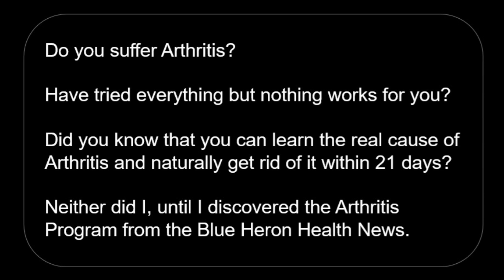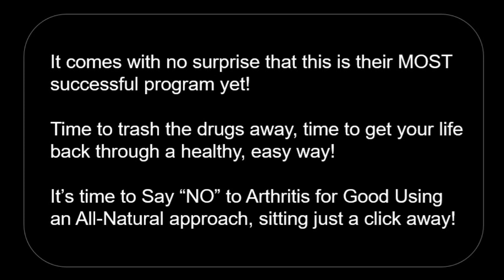The Arthritis Strategy Review - Naturally Get Rid Of It Within 21 Days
The Arthritis Strategy

Do you suffer Arthritis?

Have tried everything but nothing works for you?

Did you know that you can learn the real cause of Arthritis and naturally get rid of it within 21 days?

Neither did I, until I discovered the Arthritis Program from the Blue Heron Health News.

Blue Heron Health news is a team of natural health researchers whose main objective is to help you take responsibility of your own health through their effective natural remedies.

Over time, the Blue Heron Health News team has researched and tested this method to effectively cure arthritis. Hundreds of ex-arthritis sufferers have been healed. The program has been perfected over time to cure arthritis for GOOD, in an unbelievably short period of time!

It comes with no surprise that this is their MOST successful program yet!

Time to trash the drugs away, time to get your life back through a healthy, easy way!

It’s time to Say “NO” to Arthritis for Good Using an All-Natural approach, sitting just a click away!

Try it yourself by clicking above link...